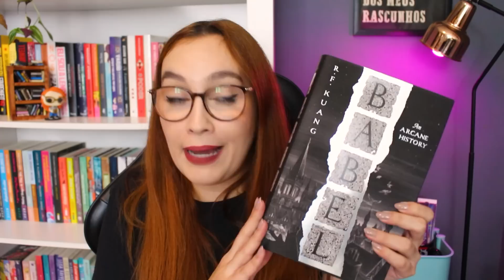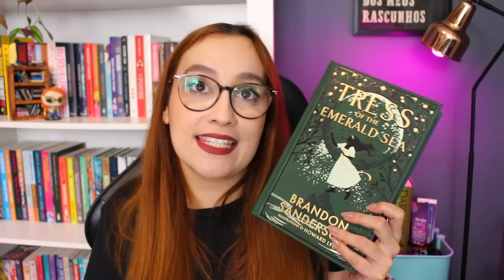AS MELHORES LEITURAS DO 1º TRIMESTRE (2023) | Resenhando Sonhos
As  melhores leituras do 1º trimestre :D

✔ Compre com o link do canal (Amazon)

00:00 Introdução
1:40 Livro 1
3:36 Livro 2
5:49 Livro 3
8:27 Livro 4
10:44 Livro 5
12:35 Livro 6

Tamirez Santos
CAIXA POSTAL - 22077
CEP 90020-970